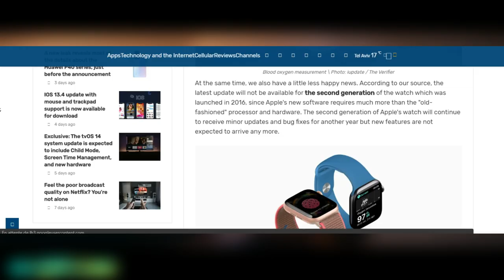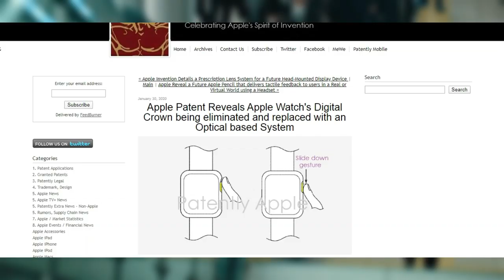Apple Watch Series 6 - OMG! What's Next??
How to Convert & Edit Video for Android Easily!!
Galaxy Note 20 - FIRST REPORT!!
Samsung Galaxy Note 11 - Release Date & Price!!
Galaxy Note 11 - Top 5 Features!!
Samsung Galaxy Note 20 - The Revolution!!
Apple Watch Series 6 - FIRST REPORT!
iPhone SE 2 (2020) - Price & Release Date
Apple iPhone 13 - FIRST REPORT!
iPhone 12 Pro- Release Date & Price!!
2020 iPhone 12 - Top 5 Incredible Features!
Samsung Galaxy S20 - Top 5 Incredible Features!!
OnePlus 8 Pro - FIRST LEAK, Incredible Design
Best High-End Earbuds On The Budget In 2019 :
Best Powerful Smartwatch - Apple Series 4 & Gear S4 Killer!
How To Recover All Your Deleted Photos in 5 Minutes - %100 Works :
Doogee Mix Unboxing and Review :
Best Cheap Ultrabook Mini-Pc in 2020